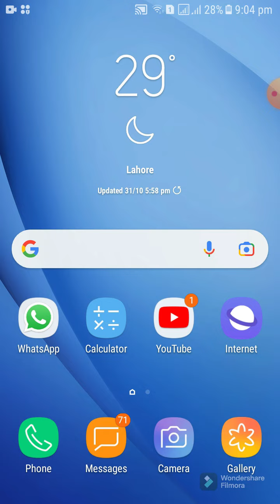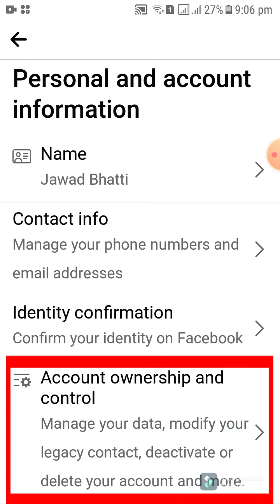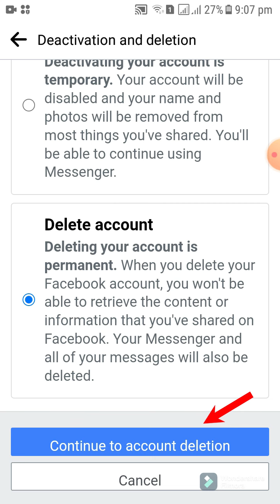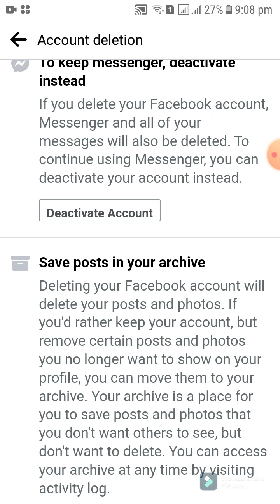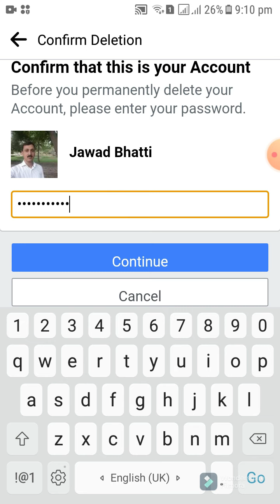How to delete facebook account - How to deactivate facebook account - How to delete a facebook page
1. How to close facebook account
2. How to delete my facebook account
3. How to delete fb account
4. How to delete facebook account permanently
5. How to delete your facebook account
6. How to remove facebook account
7. How to deactivate fb account
8. How to disable facebook account
9. How to deactivate facebook
Purpose of this Channel is to guide and educate people in the world of technology.
Following are the Steps in this video:-
1. Open Facebook
2. Click Setting & Privacy
3. Click Settings
4. Click Account Personal and Account Information
5. Account Ownership and Control
6. Select Deactivate or Delete option which you Want
7. Proceed and Continue
8. Give your Facebook ID Password
9. Select Continue

 How to Change WiFi name on all Router / Modem. Change your WiFi name. WiFi Router name change.

 How to remove Gmail account from android phone. How to remove google account from android phone.

 How To Download Original Windows 10 - How To Install Windows10 From USB (Step-By-Step) No step Skip
 How to speed up your windows 10. Best Settings for windows 10. Make your computer and Laptop faster.
 Take clear Print of an Image | How to Get Perfect print from whatsapp image | Convert old image
 Newspaper reading. How to read aloud newspaper. e paper. News Live. Listen online. Read Aloud. 2022
 WhatsApp on a Laptop - How to Use It on a PC or Web Browser - WhatsApp Web - How to use WhatsApp Web
 Best hd wallpapers for Laptop & PC - Best 4k wallpapers for laptop and PC 2022 - Download 4k